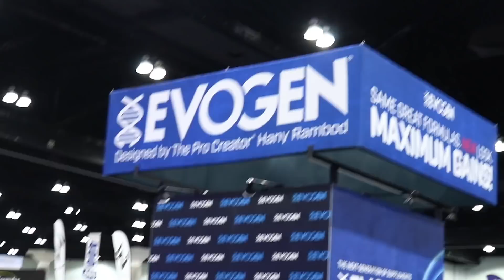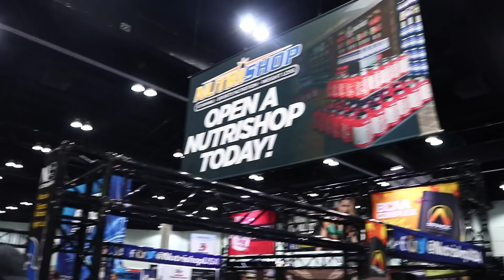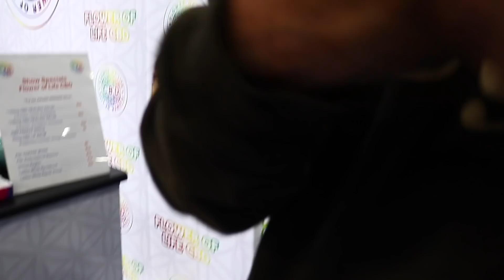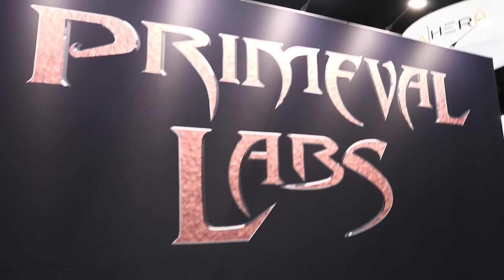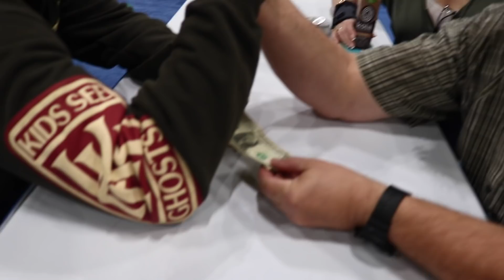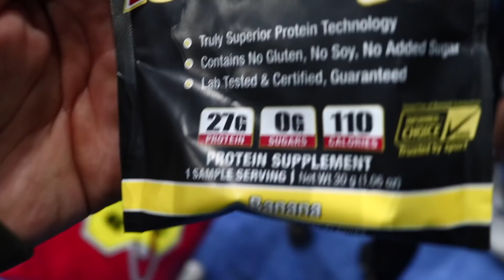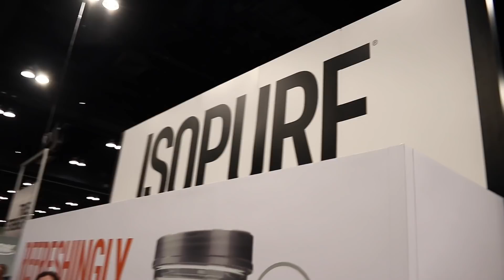LA FIT EXPO 2019 | Bradley Martyn, Mark Bell, CT Fletcher, Jay Cutler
LA FIT EXPO 2019 | Bradley Martyn, Mark Bell, CT Fletcher